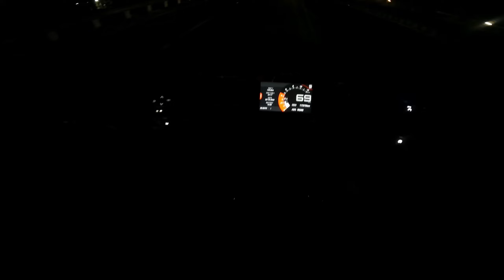Going to Kokrajhar😍with Duke390🚀first time❤️ || highway rush riding ⚡ Goreswar to Kokrajhar ride💥🚀